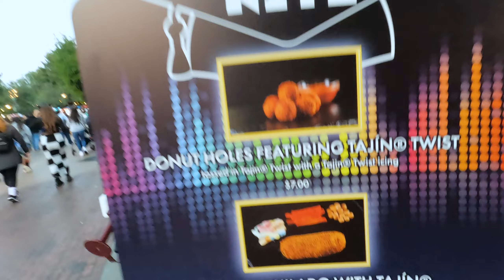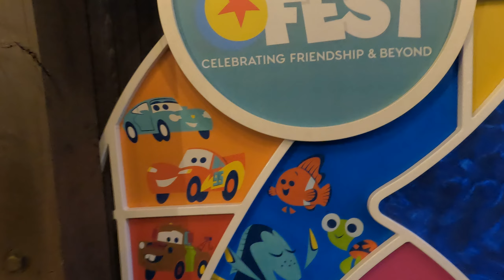Pixar Fest, EnChilado Pickle, and Snow White Magic! | At The Park - Ep 35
Disneyland is full of surprises, and today, we're diving into a mix of park vibes, fun eats, and some iconic attractions that made our day truly memorable.

We start the day soaking in the park vibes, with the atmosphere buzzing with excitement and magic all around. As we wander through the park, our first stop is the 4 Town Cart at Pixar Fest, where we get a glimpse of some fantastic Pixar-themed goodies. Next, we check out the highly anticipated Pickle EnChilado. We preview the snack and join the line to see if it lives up to the hype!

Afterward, we explore the Magic Key Area at Pixar Fest. Then, it’s time for a delicious food review at Kris Kringle Treats. We dig into some tasty bites that left us craving more.

Following that, we do some pin trading, starting with a quick preview of the pins we have lined up, followed by a stop at Adventureland Bazaar for some more pin fun.

Our sweet tooth leads us to the Tropical Hideaway, where we cool off with mango dole whip, which was just as refreshing as it sounds. After a quick pin trade, we head over to Snow White's Enchanted Wish, where we encounter the Evil Queen in all her sinister glory!

Welcome to our Disneyland and California Adventure theme park YouTube channel!

Here, you can join us on our adventures through these magical destinations. We'll take you on all the best rides, show you the top attractions, and give you the inside scoop on pin trading at the parks. Plus, we'll showcase all the delicious food options available, so you can plan the perfect snacks and meals for your visit.

Whether you're a seasoned theme park pro or a first-time visitor, we've got something for everyone. So come along and join the fun!

CHAPTERS:
00:00 - Intro Graphic
00:04 - Intro
00:36 - Park Vibes
00:56 - 4 Town Cart - Pixar Fest
01:13 - Pickle EnChilado - Preview and Line
02:05 - Magic Key Area - Pixar Fest
06:24 - Kris Kringle Treats - Food Review
04:32 - Pin Trade #1 - Pin Preview
04:44 - Pineapple Coconut Float - Tropical Hideaway
05:07 - Pin Board 2 - Adventureland Bazaar
05:20 - Evil Queen - Snow White's Enchanted Wish
05:46 - Outro - Night Recap